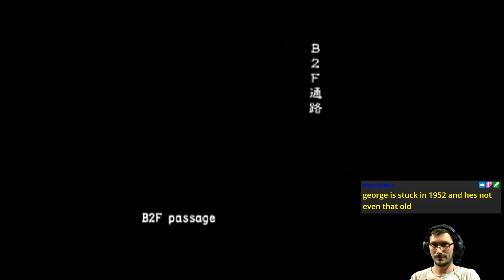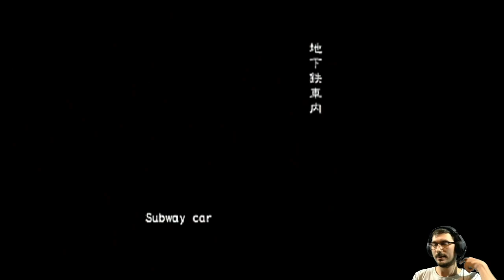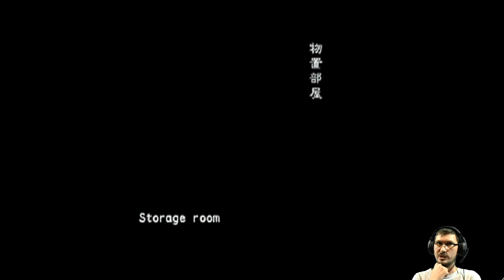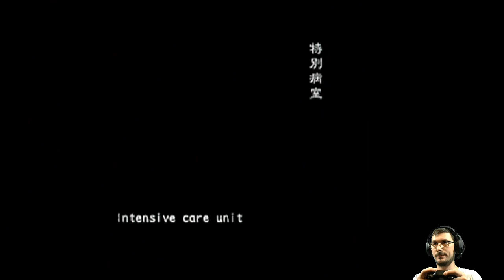Raccoon Survival (Online VH FF) | Resident Evil Outbreak: File #2 [PS2]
Hippy 1 : 0 Desync

Featuring desyncs that were survived.